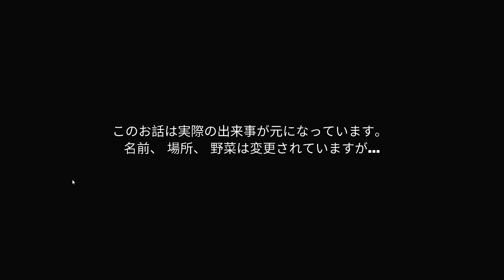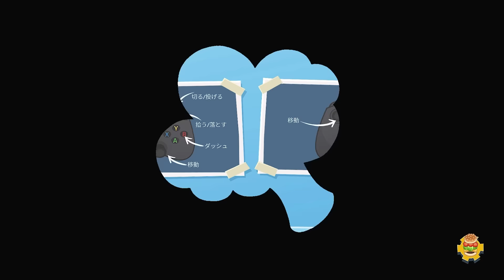【OverCooked2🎨】料理が下手すぎて全焼火事を起こす男たちのお料理教室【おどみん】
【人狼クエストLINEスタンプ販売中】
ついに人狼クエストのLINEスタンプが発売！
よかったらいっぱい使ってあげてください！

୨୧┈┈┈┈┈┈┈┈┈┈┈┈┈┈┈୨୧

🎨『おどみん』とは？
おどろくゲーミング（通称おどみん）とは、仲の良いゆっくり実況者たちで構成されているYoutuberグループ。
スプラ、ポケモン、マイクラを中心に様々な企画動画を投稿している『ゲームを本気で楽しむEnjoy集団』
おどみんと一緒にきみも楽しい気持ちを体験しよう！

■加入特典
・おどみんオリジナルスタンプ！
・月１のおどみん秘密の企画動画！　※おどみんプラン以上
・おどみん秘密のコラム！　※おどみんプラン以上

୨୧┈┈┈┈┈┈┈┈┈┈┈┈┈┈┈୨୧

【おどみん参加者一覧(敬称略)】

୨୧┈┈┈┈┈┈┈┈┈┈┈┈┈┈┈୨୧